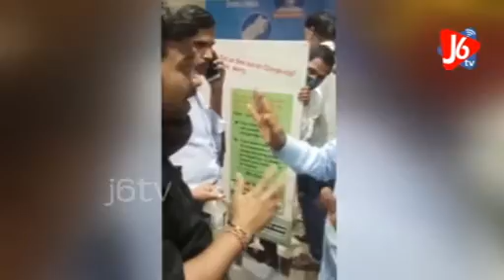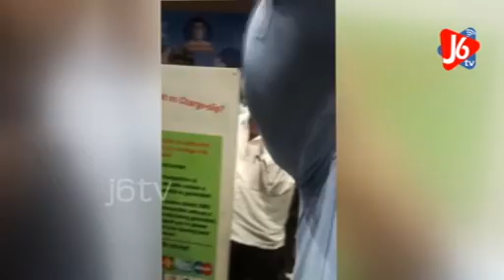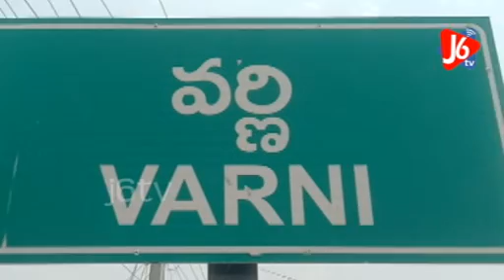J6 Tv News || Bulletin 10-4-2021.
J6 NEWS
TELUGU J6
NEWS J6
J6 NEWS TELUGU
NIZAMABAD NEWS J6 TV TELUGU